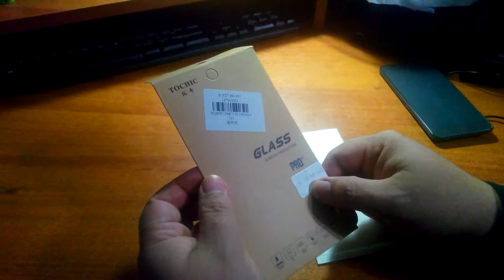XIAOMI RedMi Note 2 Tempered Glass Screen Film 0 26mm